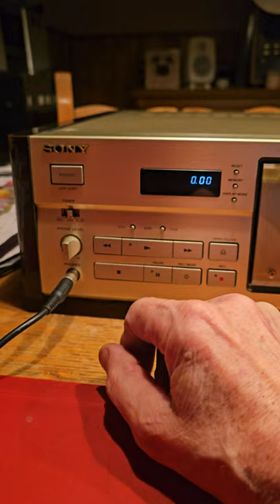Sony TC-K970ES High-End cassette deck in action. 16.12.2023